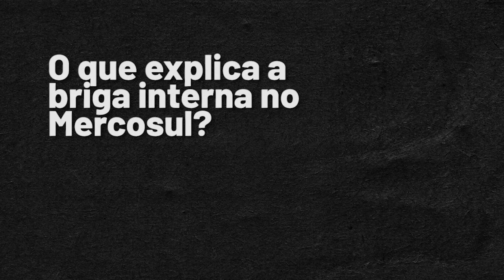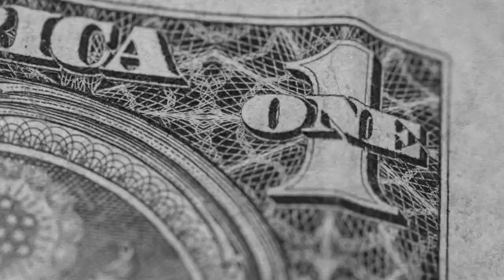O que explica a briga interna no Mercosul | Entenda em 1 minuto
O clima não anda muito tranquilo nos encontros do Mercosul. Depois de uma discussão entre o presidente argentino, Alberto Fernández, e o seu homólogo uruguaio, Luis Lacalle Pou, em uma cúpula do bloco no mês passado, agora foi a vez dos ministros da Economia Martín Guzmán, da Argentina, e Paulo Guedes, do Brasil, trocarem farpas publicamente.